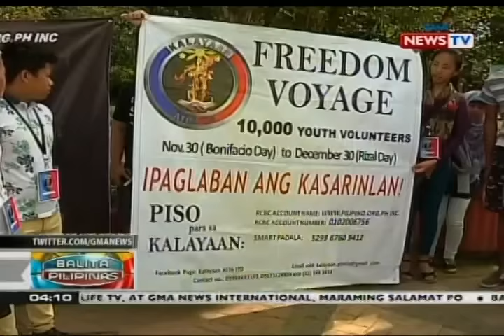BP: Nasa 10,000 kabataan, balak manatili sa Pag-asa Island bilang protesta